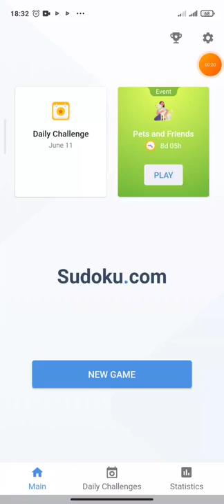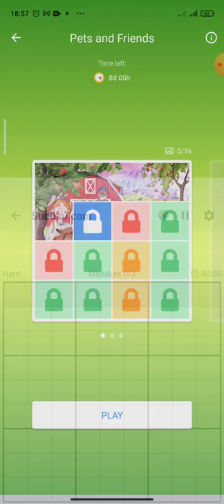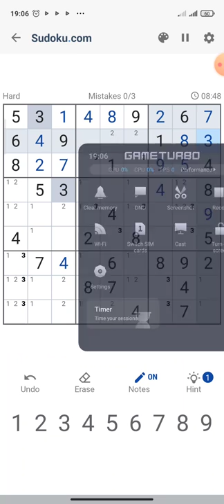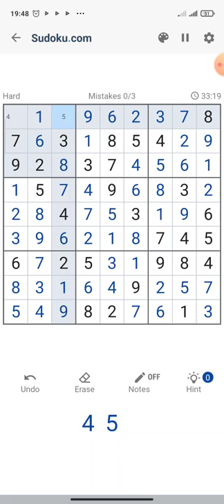Pets and Friend (Event) - #2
Do you remember the feeling when you first figure out how to ride a bike or the first time you figure out how to win an arcade game?

Your sense of accomplishment is at an all-time high, especially when you took a lot of time, effort, and failure to make it work.

Suduko also gives you the same sense of accomplishment when you’ve already figured out their right placement after several days of frustrations, trials and errors, and disappointments.